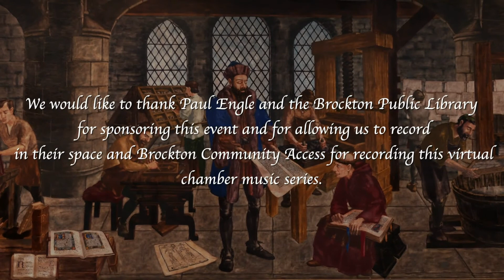Brockton Symphony - DolceDuo (May 2021)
Enjoy "Music Matters," Brockton Symphony’s Virtual Performance Series with live recorded concerts to enjoy from the comfort of your home.

DolceDuo - May 1, 2021

Program:
Stamitz: Duets for Two Violas (3:52)
Bach: Cello Suite No. 2 for Solo Viola (19:23)
Cohen: Stylistic Duets for Two Violas (32:51)
Music from the Movies:
  Anna's Theme from The Red Violin (47:52)
  Griet's Theme from Girl with the Pearl Earring (51:45)
  Hedwig's Theme from Harry Potter (56:47)

This sixth chamber music concert in our Series features DolceDuo.  DolceDuo’s dazzling violists, Bryan Tyler and Gabrielle Toscano, are seasoned free-lance performers and passionate Teaching Artists in the Greater Boston area.